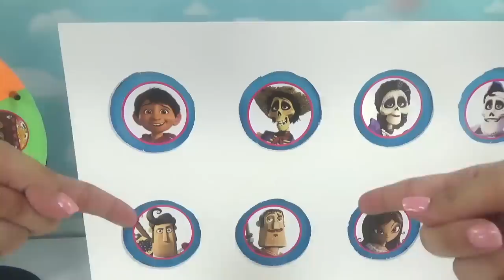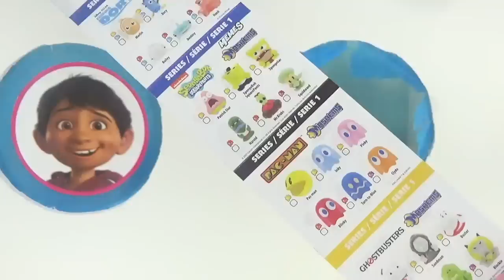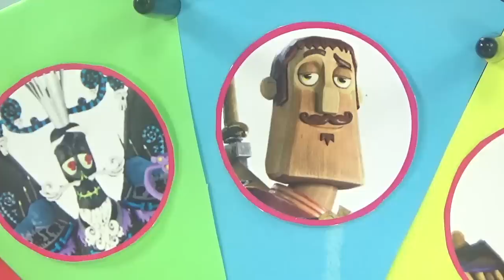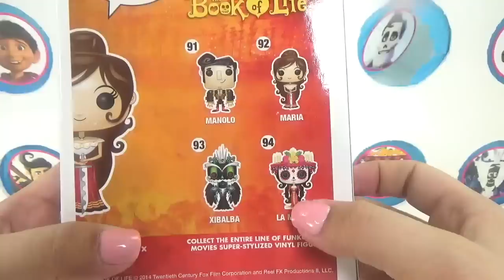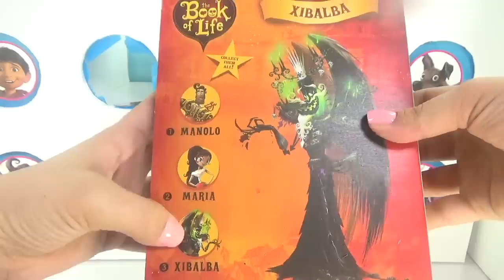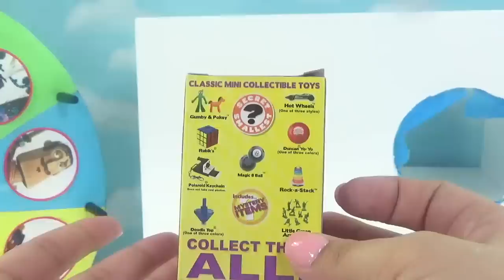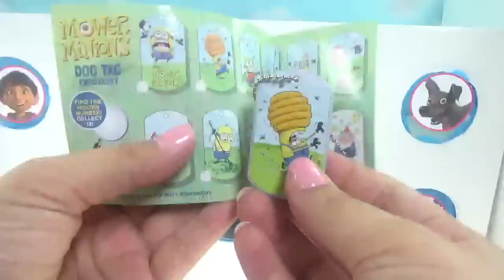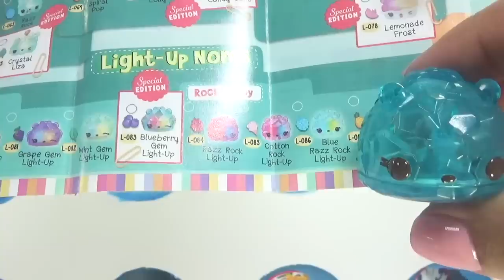COCO VS The Book Of Life Spinning Wheel Game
Which team are you on? Coco or The Book Of Life? Vote now and let's who wins!

Some editing elements in the video are by:
Jantube editing
NicoleBBB